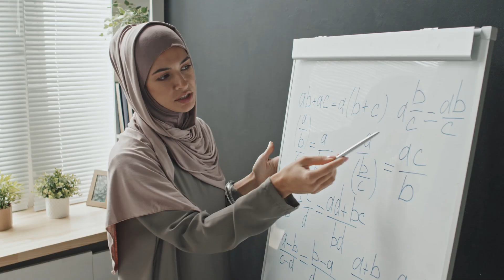Dr Farhat Hashmi Students online Quran Academy Advertisement Video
𝐂𝐥𝐢𝐞𝐧𝐭: Dr Farhat Hashmi Students online Quran Academy
𝐂𝐥𝐢𝐞𝐧𝐭 𝐏𝐫𝐨𝐛𝐥𝐞𝐦: Dr Farhat Hashmi Students online Quran Academy wants to improve its brand awareness and boost its sales so Revoltech Solutions solved their problem. We create eye-catching and effective advertisement video ads for our clients.
 𝐏𝐫𝐨𝐣𝐞𝐜𝐭 𝐃𝐞𝐭𝐚𝐢𝐥: First of all. We write the script and get the script approved. Then we shoot the video and adjust these clips according to the script. We make the video attractive according to the client’s needs and give it to our client
𝐂𝐥𝐢𝐞𝐧𝐭 𝐑𝐞𝐯𝐢𝐞𝐰𝐬/ 𝐭𝐞𝐬𝐭𝐢𝐦𝐨𝐧𝐢𝐚𝐥 ⭐⭐⭐⭐⭐ (4.9) out f 5